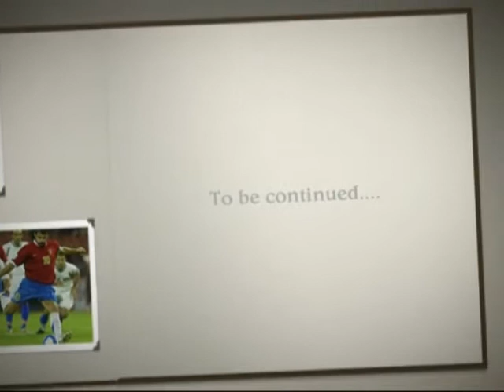Serbia New Football Generation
Serbia new team!

Stojkovic

Ivanovic - Vidic - Subotic - Kolarov

Stankovic - Kuzmanovic

Kacar

Krasic Jovanovic

Lazovic